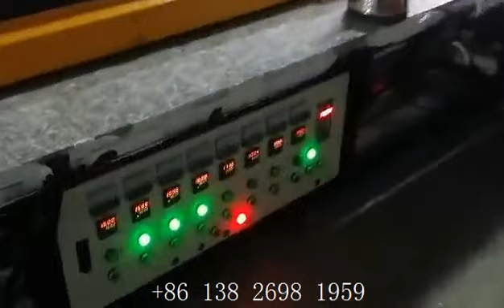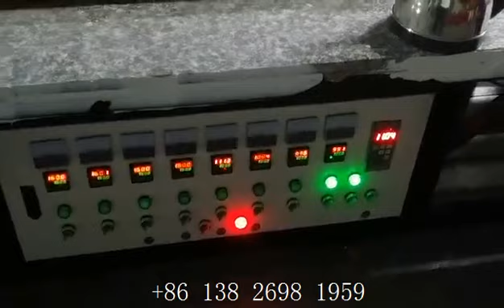pvc sole production line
Plastic dropping complete of equipment manufacturer.Our factory, manufacturer for Automatic silicone ,pvc plastic ,KPU machine equipment.You can get the factory price.

Best regards
Bear
Foreign Trade Manager
Dongguan Jinyu Automation Equipment Co., Ltd.